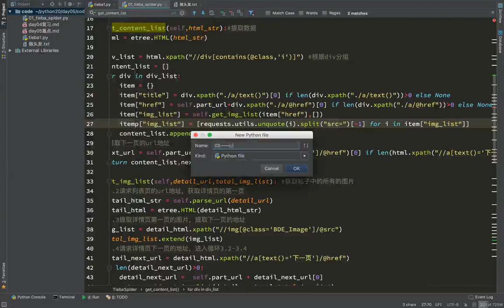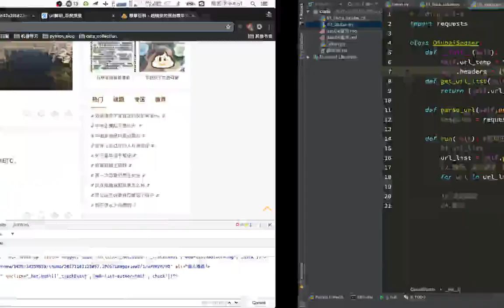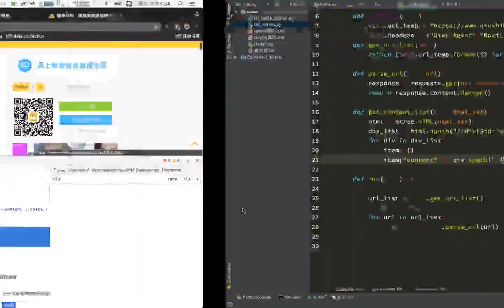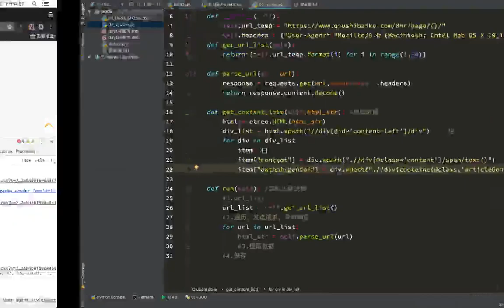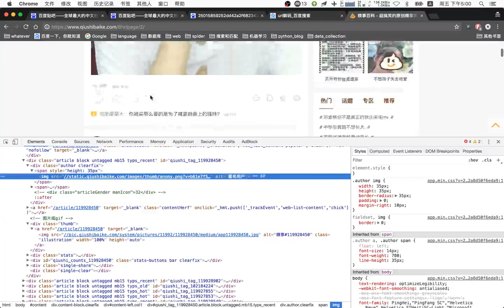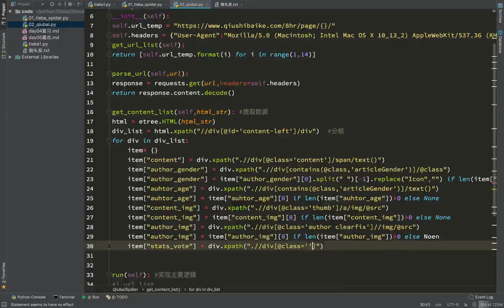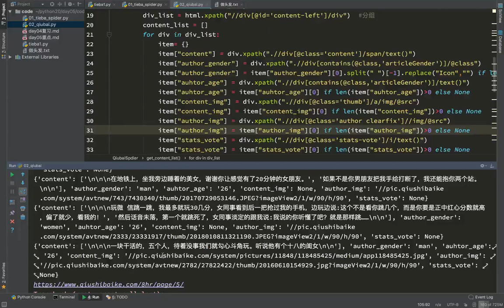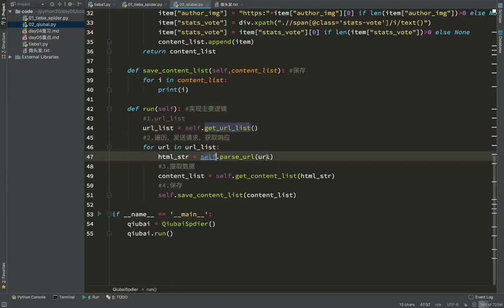18 通用爬虫模块使用丨07 通用爬虫案例丨04糗百爬虫02